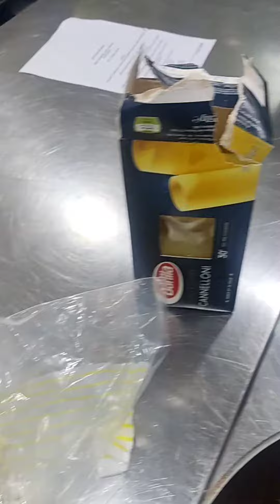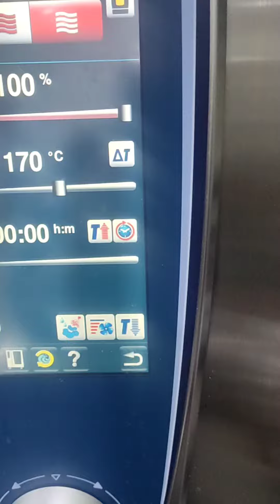proof MH. cannelloni كيفية تحضير الكاتالوني اللذيذ